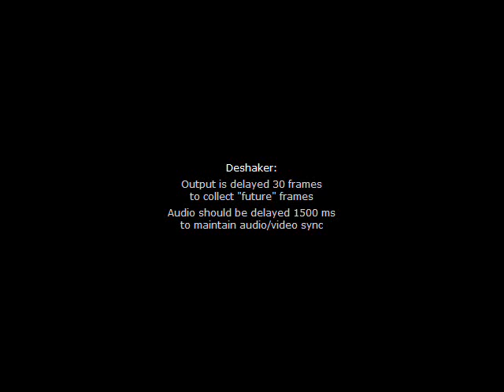popricani toamna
a short clip with Ionut flying a tandem Advance Bi Beta 2.